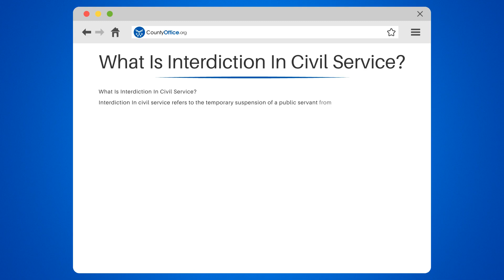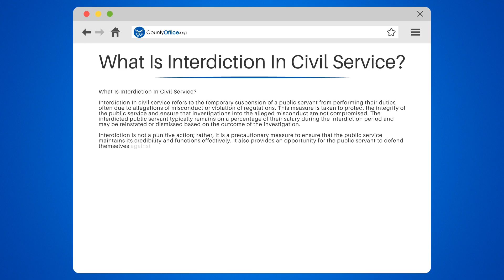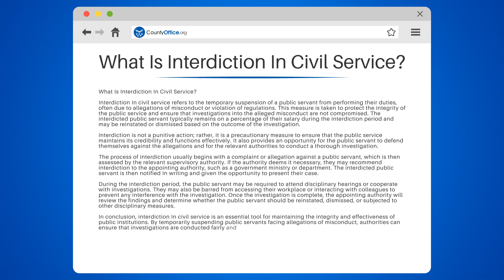What Is Interdiction In Civil Service? - CountyOffice.org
What Is Interdiction In Civil Service? Are you curious about the concept of interdiction In civil service and its significance? In this captivating video, we'll delve into the intricacies of interdiction In civil service, providing a comprehensive understanding of this crucial aspect of public administration.

We'll begin by defining interdiction In civil service and explore its various forms. We'll discuss the reasons behind imposing interdiction, such as allegations of misconduct or inefficiency, and how it serves as a preventive measure to maintain the integrity of public service. We'll also examine the legal procedures involved In interdiction, as well as the rights and responsibilities of the affected civil servants.

If you're interested In learning about the potential consequences of interdiction, we'll cover the possible outcomes, including reinstatement, dismissal, or other disciplinary actions. We'll also provide insight into the appeals process and the role of administrative tribunals In reviewing interdiction cases.

Whether you're an aspiring civil servant, a student of public administration, or simply interested In understanding the intricacies of civil service, this video is for you.